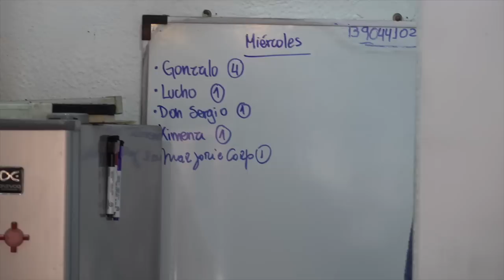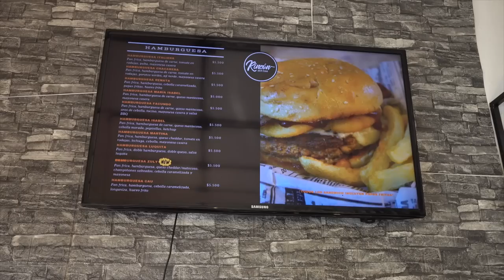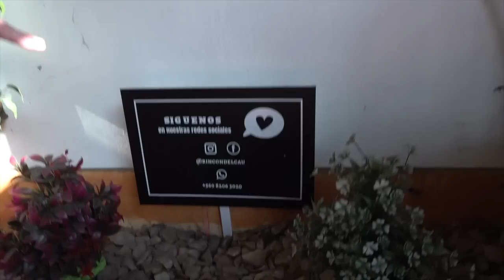Era Conserje y Hoy Tiene Su Negocio de Comida Rápida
Sergio Contreras lo conocí porque era Conserje del edificio donde yo vivía. Durante la pandemia su hermano falleció y le dejó como herencia un negocio de comida rápida en la comuna de Independencia, en Santiago de Chile. Sergio no lo pensó 2 veces, renunció a su trabajo y junto a su mujer y hermana se hicieron cargo del negocio familiar. Rincón del Cau en poco tiempo logró las metas de ventas que se habían propuesto, gracias a mucho trabajo y al boca a boca de sus propios clientes.

En este video Sergio nos cuenta cómo ha sido todo este proceso de dejar su trabajo para cumplir su sueño de independizarse.